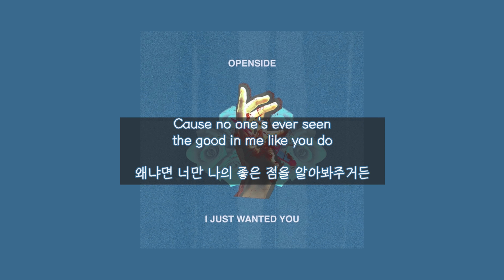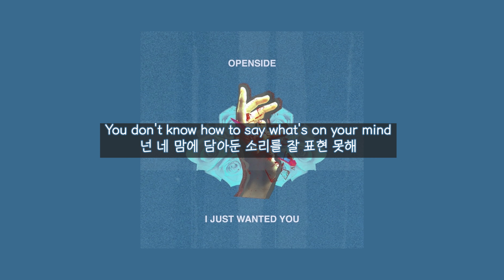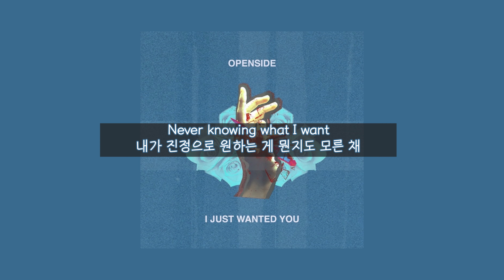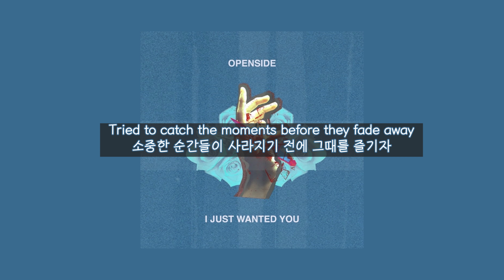Openside (오픈사이드) - I just wanted you 가사 / 해석 / 자막 / 번역 / lyrics / korean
연말에 어울리는 노래를 가지고 왔어요 : )
다들 2019년 마무리 잘 하시고 2020년도 행복으로 가득 하시길 !